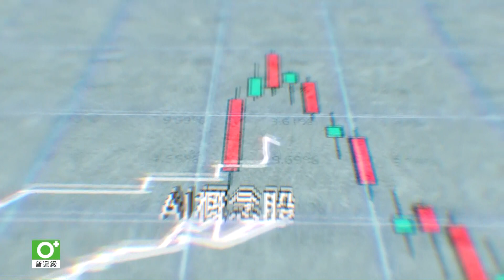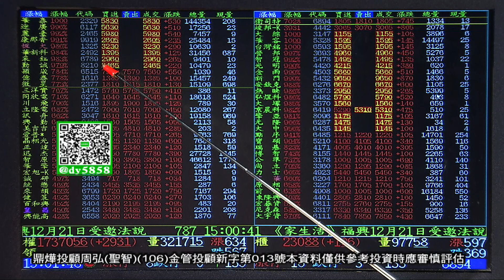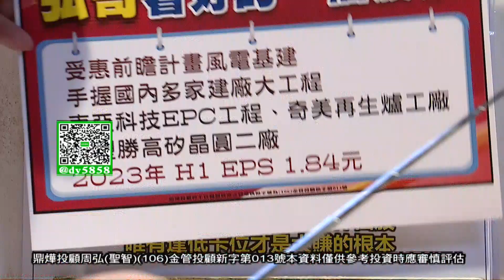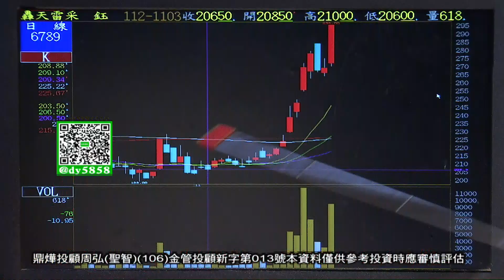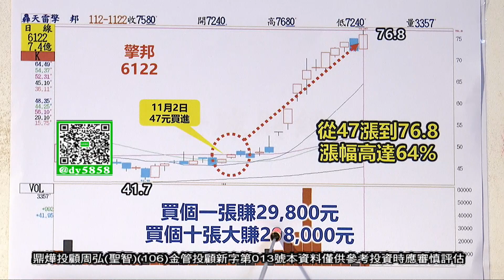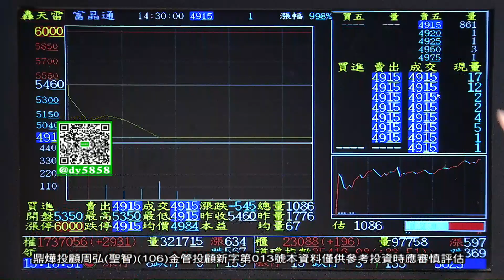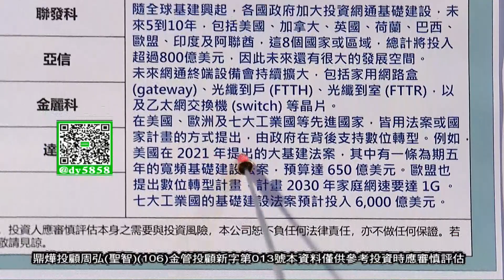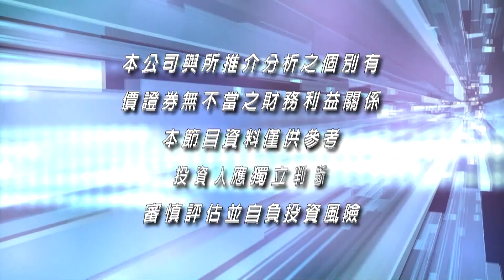20231129弘觀戰略 周弘(聖智)分析師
週一至週日 00:30AM、06:00AM重播
週六、日 09:00AM重播